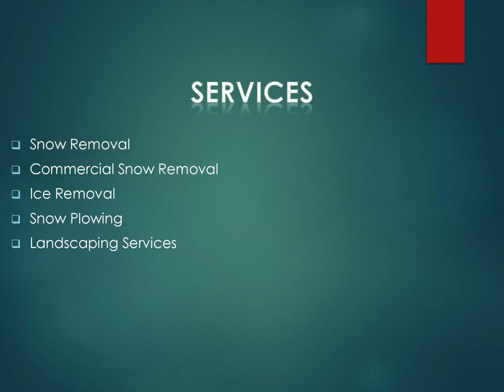Get the best Snow Plowing in Munster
Get the best service for Snow Plowing in Munster at Oneblueplanet Contracting Inc. They take the backbreaking work out of winter. They provide commercial and residential snow and ice removal for your parking lots, walkways, and critical access points to keep your business open and safe for your clients all winter long. They specialize in Snow Removal for residential and commercial customers, Ice Management, Snow Plowing, and Salting, and also offer Landscape services such as Turfing, Fencing, Decking, Hardscaping, Gardening, and more.